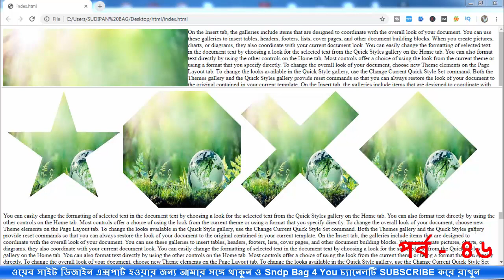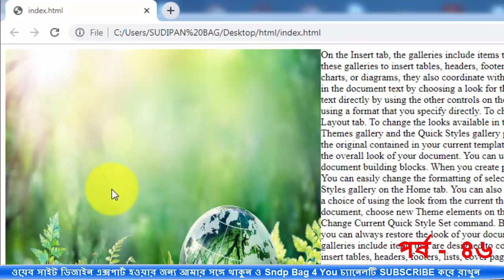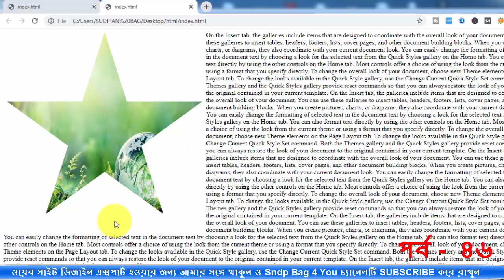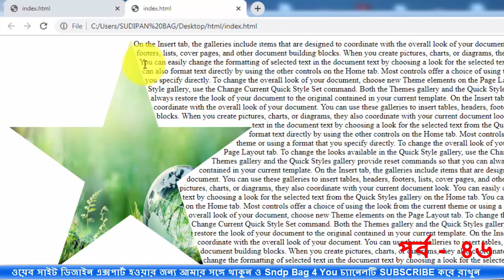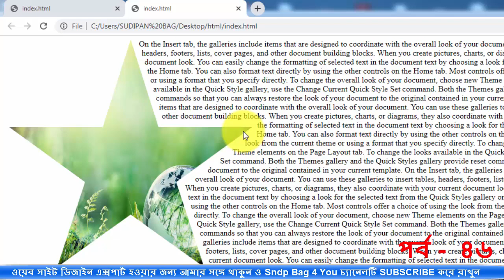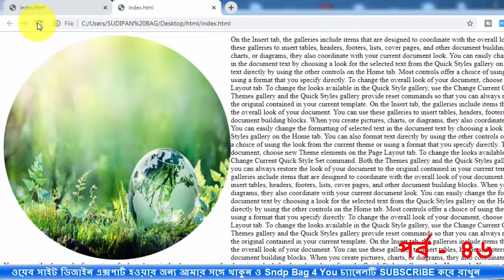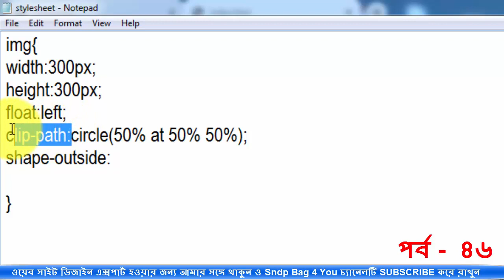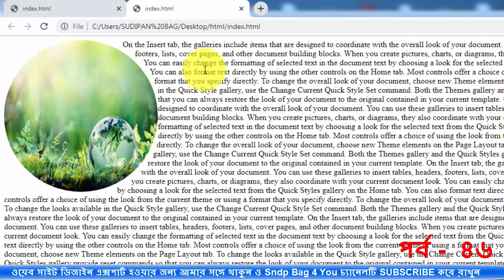html & css bangla tutorial for beginners full course | css shape-outside tutorial 46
how to use css shape-outside property & css shape -margin property with css clip-path property very inportant class in bangla.
shape out side css,css shape outside,
css shape-outside,
css shape-outside tutorial
html & css bangla tutorial for beginners